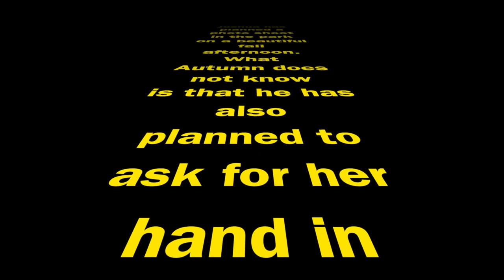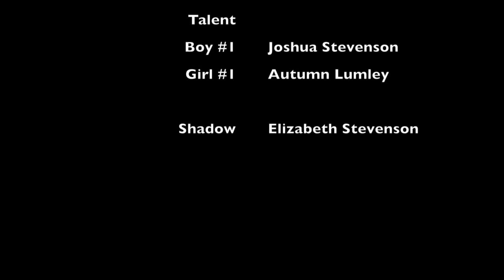The Secret Engagement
Joshua askes Autumn to marry him...